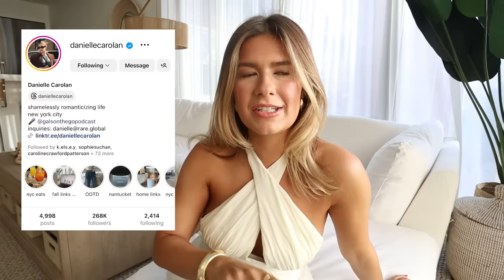let's catch up: big life changes, parents moving, workout journey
a much needed sit down chat with me - lots to fill you in on and I love chatting!!! love yall xoxo